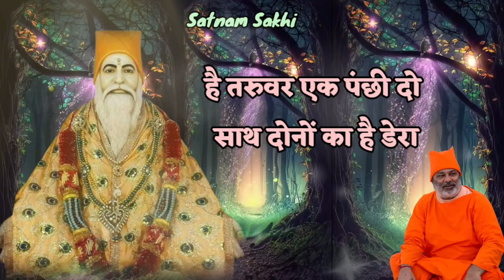JO HAR PAL SATH RAHTA HE. ( जो हरपल साथ रहता है ) NEW BHAJAN BY SATGURU BHAGAT PRAKASH JI MAHARAJ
जो हर पल साथ रहता है जो स्वासों को चलाता है।
 वही मन मीत है साचा वही नाता निभाता है

9:- अनादि काल से जग में सफर इस जीव का जारी,
पशू पक्षी मनुष आदी हज़ारों देह है धारी है
साथी हर जगह मालिक उसी का सच्चा नाता है ||

२:- द्वा सुपर्णा वेद कहता है सखा हर जन्म में तेरा,
है तरुवर एक पंछी दो साथ दोनों का है डेरा,
 न इक क्षण भी जुदा होता- सदा संगी वो दाता हैं ।

३:- नए हर जन्म में साथी सम्बन्धी भी नए मिलते,
हमेशा हमसफर हरि है सदा ही साथ वो चलते
 सभी कर्मों के वो साक्षी कर्मफल वो प्रदाता हैं। -